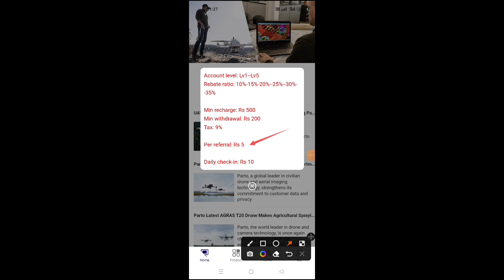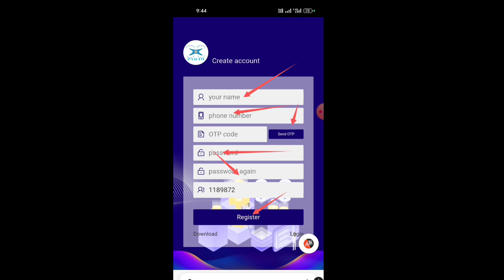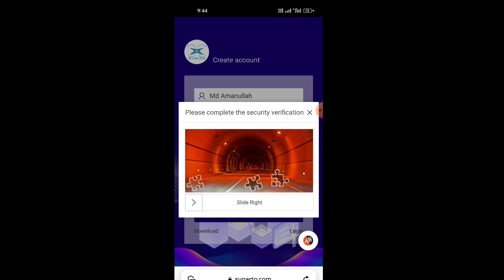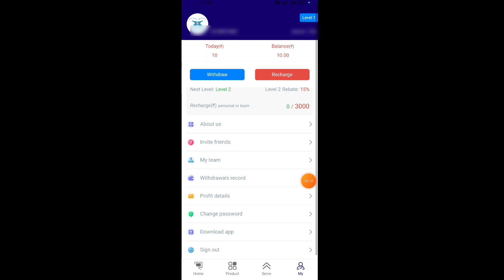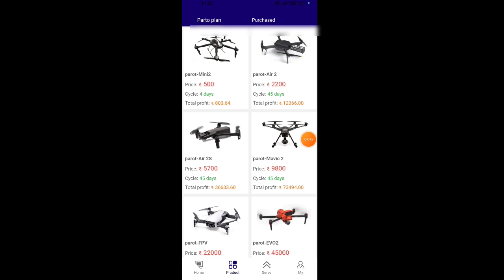parto app se paise kaise Kamaye | Parto app payment proof | parto app review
Another Free Earning App Link 🖇️

Notes:-
doston is video mein bataya gaya Parto app ke bare mein ful ine knowledge agar aap yah application use karna chahte ho isase pahle aap yah video pura dekhen yahan per minimum kitna hai minimum recharge kitna hai aap logon Ko work karni chahie Ki Nahin per refer aur team commission kitna hai sari jankari is video mein dhanyvad